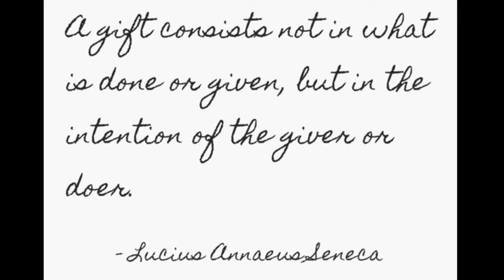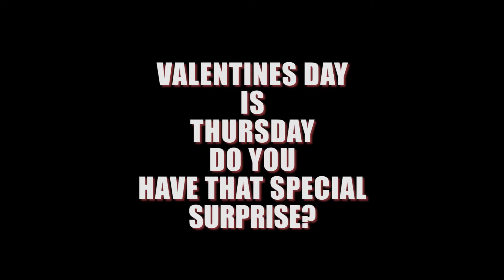Boulder Life TV - Talks with Wade Rosen Founder of EnjoyWIshlist.com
Wishlist offers gifts that encourage people to be active in beautiful Colorado. Give local experiences, whether it's a guided rafting trip, a massage at a top spa, or another of our offerings, that provide the opportunity to try something new. Wishlist is an active, local, and creative option for birthday presents, Christmas presents, wedding presents, or any occasion that calls for a unique gift.

Check out the video on Boulderlife.co

Video by Paul Talbot of 23rd Studios